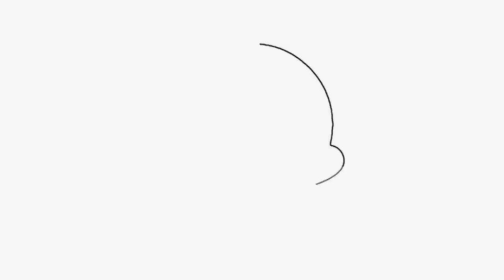Nonstop Bengali Ghazal | Singer- Manjur Alam | Audio JukeBox | Alif Laila | GoBindas Bangla Geeti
Song : Nonstop Bangla Ghazal JukeBox
Album : Alif Laila
Singer : Manjur Alam
Label : ABS Cassette Co.